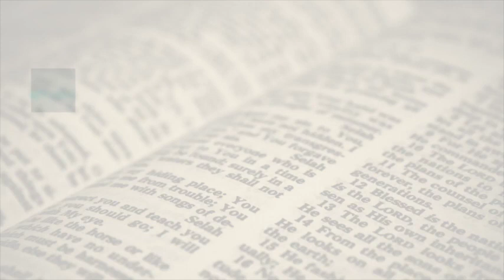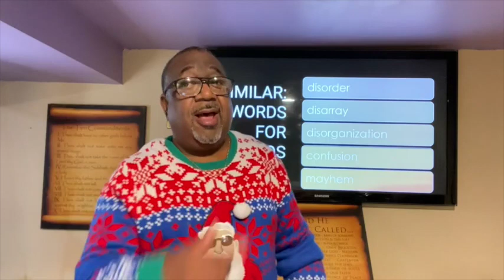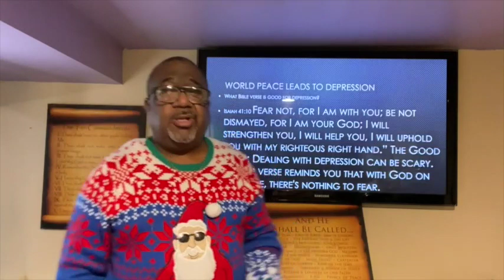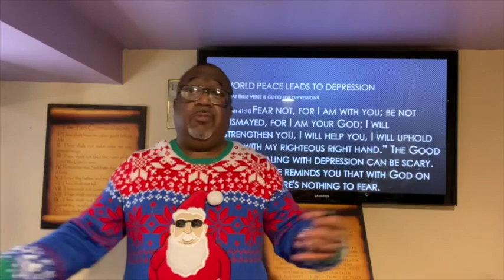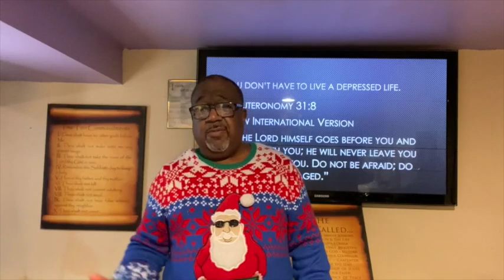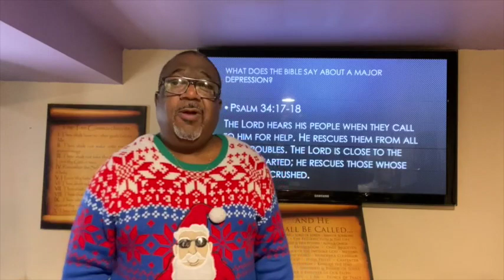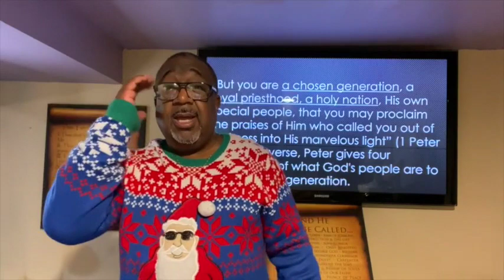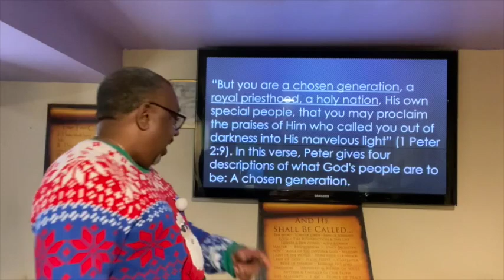Bible Study - 12-13-2023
"Finding Your Peace In The Middle Of Chaos"
Pastor Gary Mack Sr.